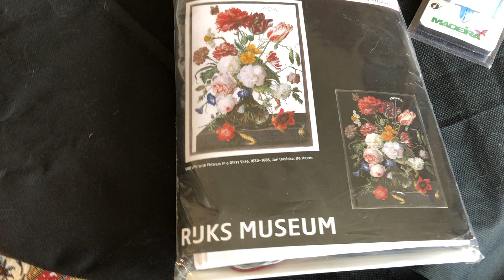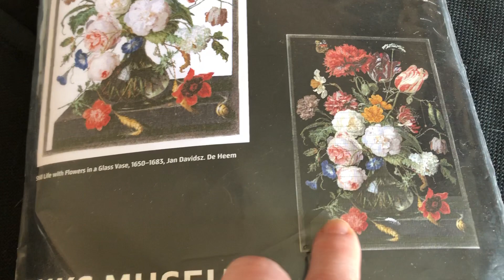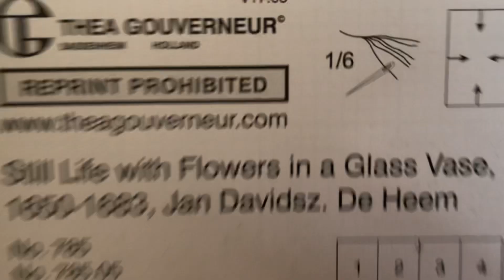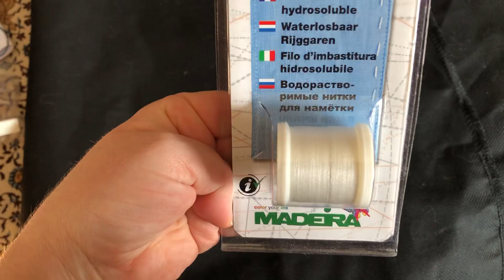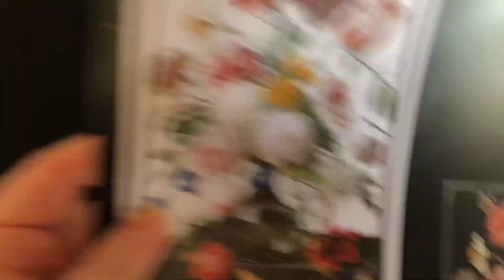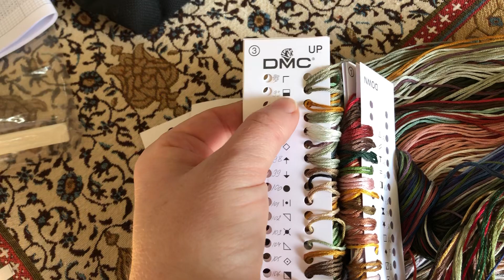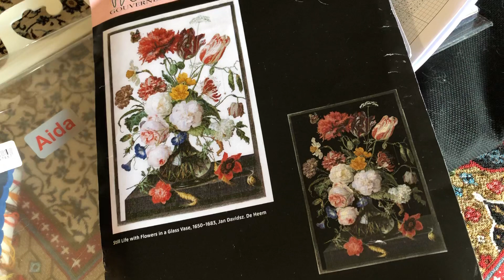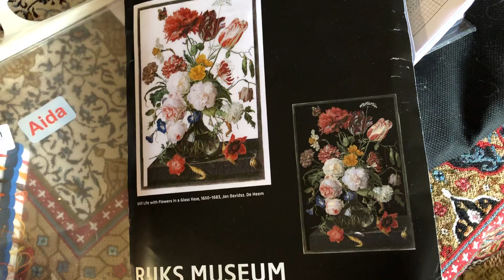Обзор набора Тея Гувернер Цветы в стеклянной вазе и его организация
Извините за шуршание обертки!!! Большой проект от Теи Гувернер Цветы в стеклянной вазе